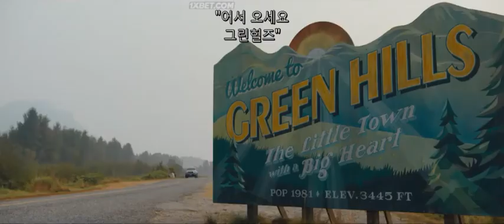Sonic movie best fighting scene